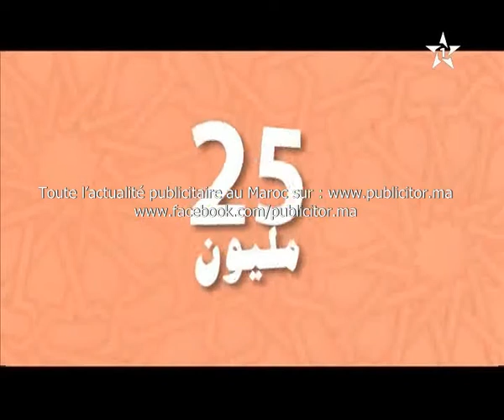Video spot tv Addoha 4 Maroc Octobre 2014 by www publicitor ma